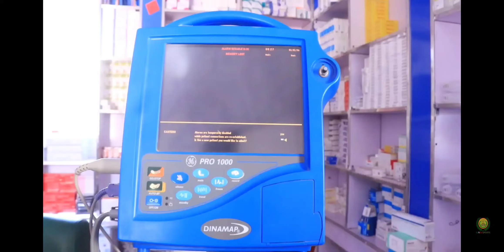Odwayne:Wasiirka Xanannada Xoolaha JSL Siciid Sulub ayaa Xadhiig Ka Jaray Mashariic G Daadmadheedh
Dawlada Hoose Ee Odwayne #